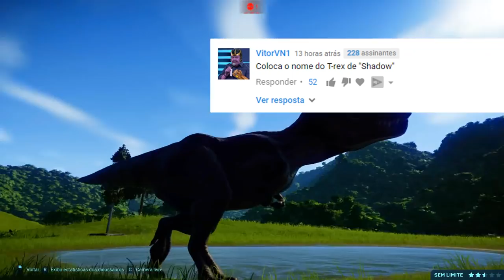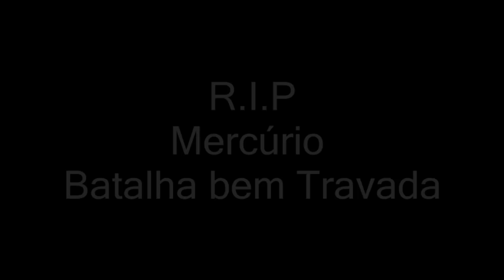Vale Encantado (DINOSSAURO) #13 | T-REX SHADOW! Período De SECA | Jurassic World Evolution | PT/BR